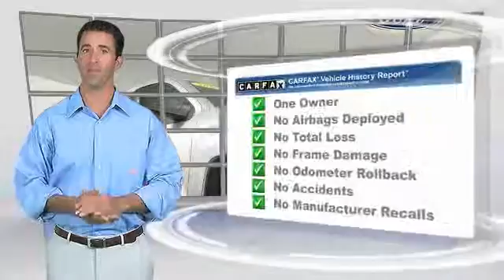2015 Chevrolet Silverado 1500 Kansas City MO 163121B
2015 Chevrolet Silverado 1500 LS - $24000

Looking for the right ? Today could be your lucky day. With 11455 miles, this , 2015 Chevrolet Silverado 1500 equipped with Automatic transmission could be yours. Request more information and set up a test drive right away.